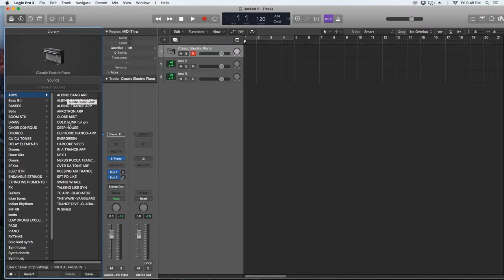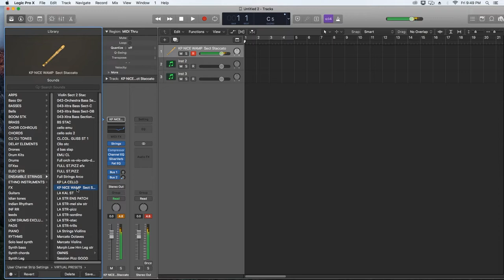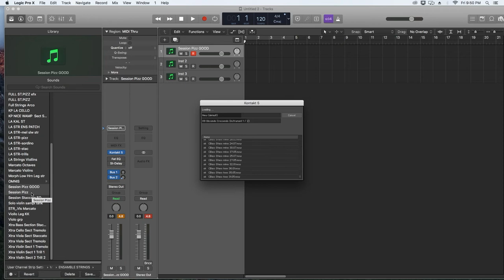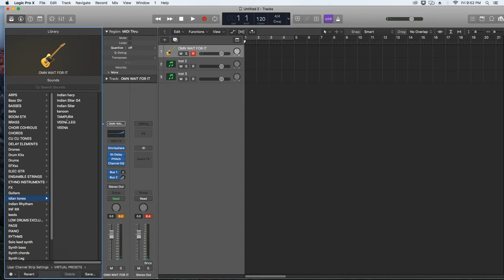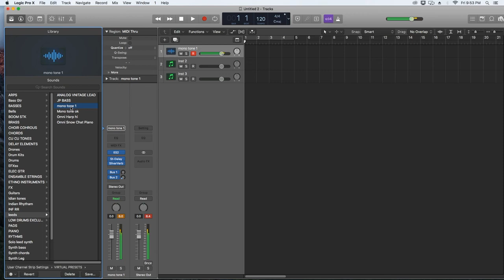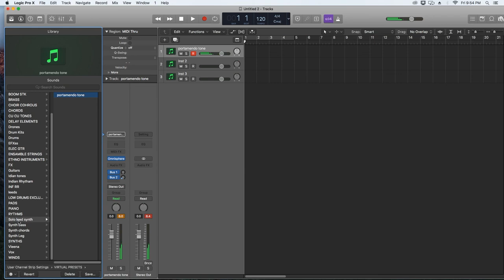Logic Pro | Channel Strips| Edited Tones | Indian | RR | Song | Projects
Best top Edited For Musicians